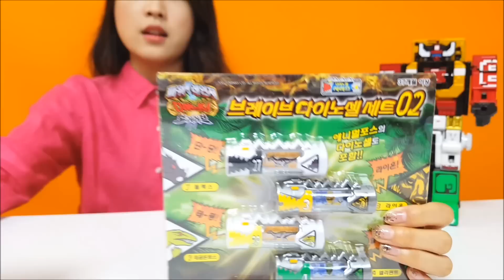파워레인저 애니멀포스 큐브 1호-5호 다이노셀 사운드 장난감 놀이 Power rangers toys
파워레인저 애니멀포스 장난감들을 소개할께요.^^

파워레인저 DX 애니멀킹과 DX 와일드킹 로봇장난감을 이루는 1호에서 6호까지의 큐브 장난감이에요.

파워레인저 다이노셀을 가브티라에 장착하여 애니멀포스의 다이노셀 음향을 들어 보는 동영상이에요.

루피토이 장난감 재생목록